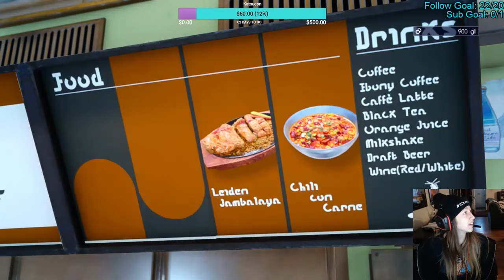[Old Playthrough] Final Fantasy XV First Playthrough ~ Part 1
Please excuse the awful frame rate! There was some OBS issue at the time and I didn't fix my framerate problem until like Part 3.  This playthroughs dates were from Nov 2016 to Jan 2017! This was about the 2nd or 3rd game I ever streamed on my channel!! Baby Crystal is baby!  I couldn't recover every single stream, so I apologize for some parts that are missing.